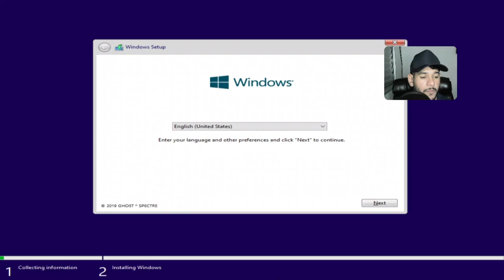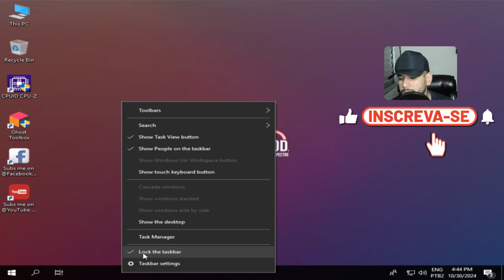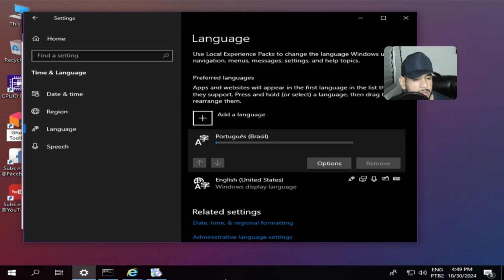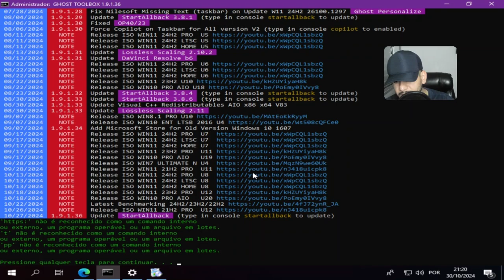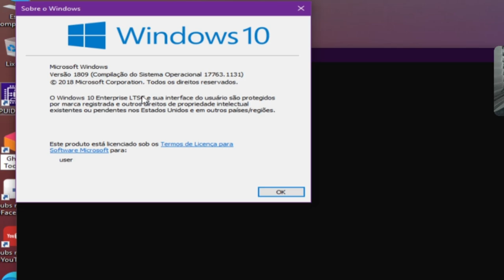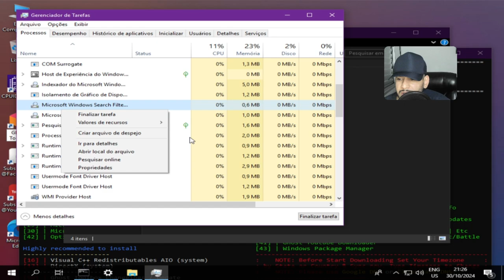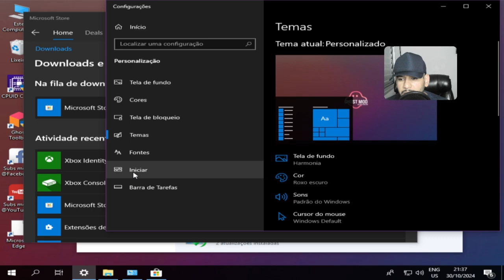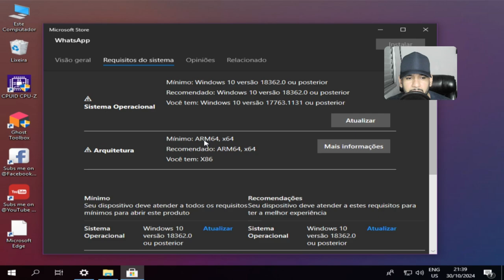Windows 10 Ghost Spectre LTSC x86 Compact Edition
**Windows 10 Ghost Spectre LTSC x86 - COMPACT**
*Esta é uma versão intocada, sem ajustes, apenas com remoção de aplicativos/bloatware, ideal para usuários padrão. Indicada para laptops, uso em escritório, e aplicações gerais.*

**Características do Windows 10 Ghost Spectre LTSC x86 - COMPACT**

– Compactação Integrada com o Algoritmo LZX
– Força a instalação do .NET Framework (versões 4.0, 4.5, 4.6, 4.7 e 4.8)
– Livre de Bloatware!
– Otimização de Pagefile, Serviços, Agendamentos e Índice de Pesquisa
– Configurações otimizadas de privacidade e modo de desempenho elevado
– **Ghost Toolbox**: Adicione ou remova a Windows Store e outras funcionalidades!
– Cortana Removida (Pode ser adicionada novamente com o Ghost Toolbox nas versões 2004/2009)
– Suporte para múltiplos idiomas e layouts de teclado
– Compatível com jogos UWP e aplicativos UWP (como Forza, Gears of War, etc.)
– Drivers de sistema padrão mantidos (nenhum problema de detecção de drivers!)
– Custom Boot do Ghost com recursos adicionais
– Tema especial GhostDark Purple V2
– Tema escuro GHOST DARK (Beta)
– Suporte para atualizações (até a versão 2009/2004 do Windows 10)
– Atualizações podem ser pausadas até 2030!

Essas características tornam a versão ideal para usuários que buscam uma edição mais leve e personalizada do Windows 10, com foco em desempenho e privacidade.
**Instruções de Instalação para o Windows 10 Ghost Spectre LTSC x86 - COMPACT**

Antes de instalar, mova ou faça backup de todos os arquivos importantes. Crie uma mídia inicializável com a imagem ISO usando Rufus ou YUMI em um pendrive ou outra mídia USB. Após a instalação, é necessário reiniciar o sistema.

Para usuários de tablets, ative o teclado sensível ao toque ou a escrita manual acessando o Ghost Toolbox na área de trabalho, selecionando as opções 20 e depois 03 (requer Ghost Toolbox v1.8.6 ou superior e conexão de internet para baixar as dependências).

Para instalar outro idioma ou layout de teclado, acesse (conexão de internet necessária; o download do idioma ocupa cerca de 30 MB).

**Dicas e Truques do Windows**

A Área de Trabalho Remota pode ser ativada na versão Superlite (guia Para laptops, é possível ativar o "Modo de Suspensão/Hibernação" através do Ghost Toolbox. Para utilizar impressoras, ative o "Print Spooler" nos Serviços (defina para Automático) ou use o Ghost Toolbox, opções 01 e 05.

Para obter a Windows Store, instale-a pelo Ghost Toolbox. O arquivo de paginação já está configurado como padrão. Se houver problemas, configure a memória virtual manualmente para uma unidade (mais informações Personalize ícones do Menu Iniciar usando o TileIconifier (guia

Para acessar pastas de rede compartilhadas com ou sem senha (para versões 19H1, 19H2, 2004, 2009), acesse

Essas instruções ajudam a instalar, personalizar e otimizar o Windows 10 Ghost Spectre LTSC x86 - COMPACT para um desempenho mais eficiente e alinhado às necessidades do usuário.

"Instalação do Windows Facilmente: Criando um Pendrive Bootável com Ventoy!"

1 - W10.1607 - MÁQUINAS 2009 a 2017
2 - W10.1809 - MÁQUINAS 2017 a 2021
3 - W10.22H2 - MÁQUINAS 2018 a 2023
4 - w11.21H1 - MÁQUINAS 2018 a 2023
5- W11.22H2 - MÁQUINAS 2019 a 2023
OBS
WINDOWS 10 1607 é a mais LEVE.